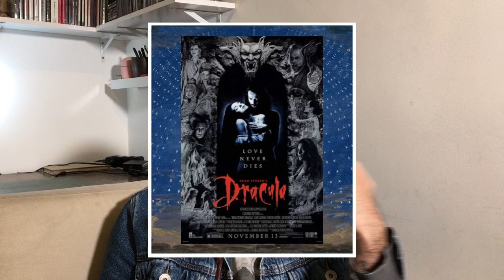|CORTE| Melhores adaptações do livro DRACULA de BRAM STOKER e Duas Farofas horrendas